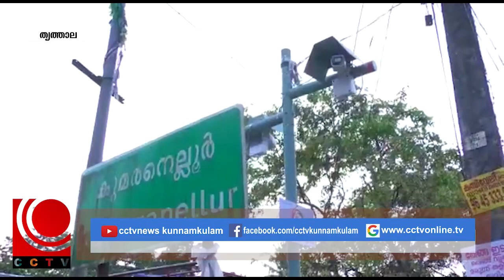Nila News 12 12 2019